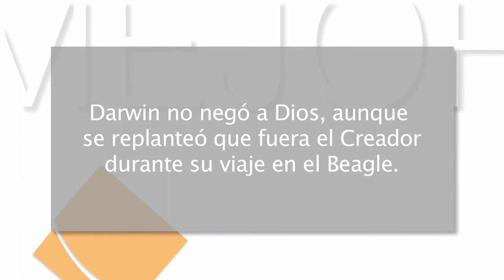Mejor cada día 11x12 - ¿Apoyaría Darwin hoy su teoría?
En este capítulo: La ciencia no es estática. Constantemente cambia de opinión.